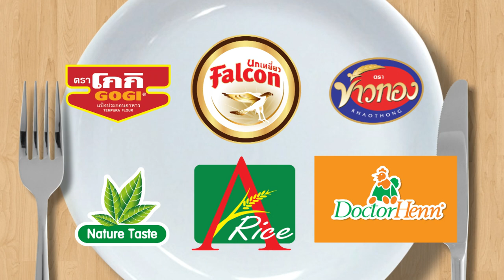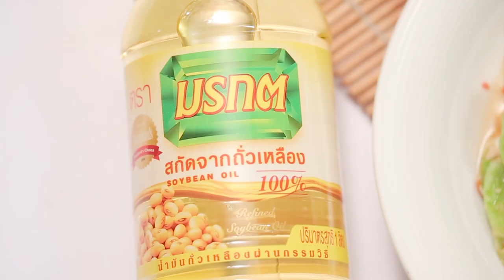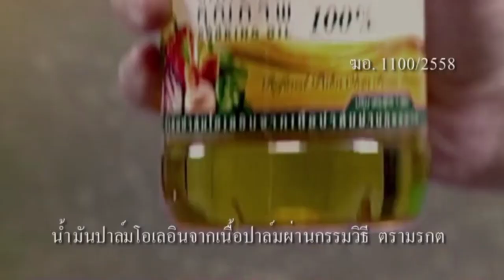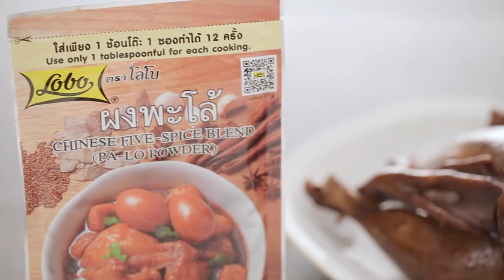"อู๊ด เป็นต่อ VS อ.ยิ่งศักดิ์" งานนี้มีปล้นสวาท!! l กินได้ก็กิน l EP 84 [ 1/3 ]